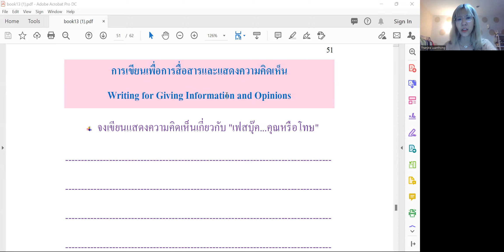Book 13 Chapter 4: Writing for giving information and opinion (Page 51)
1.) Monthly Group Course (at school/ online/ hybrid)

You can also have a free one-hour observation of group classes at the school or online before registering for next month's group classes, or you can jump into our classes in the middle of the month with proportional tuition.

2.) Private or Semi-private lessons (at school/ online)

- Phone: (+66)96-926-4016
- Line: tslchiangmai